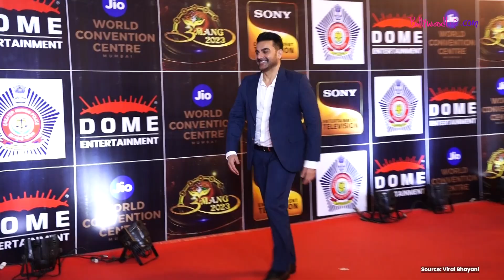Umang 2023: Arbaaz Khan's reaction to wedding rumours is UNMISSABLE | Bollywood Life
Arbaaz Khan's blushing response to the paparazzi's wedding teasing was absolutely precious. With a coy smile and a twinkle in his eyes, he handled the situation with grace and humor.